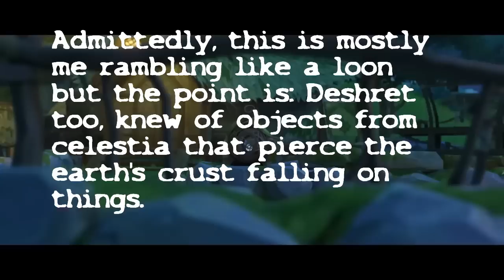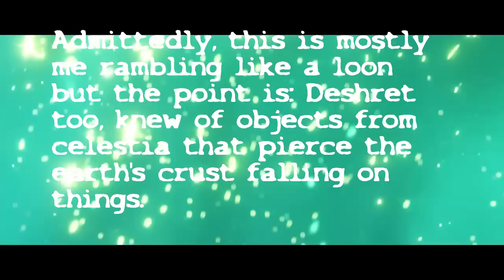Genshin Impact: Celestial Nails, Forbidden knowledge, Chasm, Inazuma, Dragonspine, & Sumeru lore!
This video was a bit of a passion project for me, as the release of dragonspine was my first time going really ham on uncovering every little lore tidbit I could while playing Genshin Impact. The Celestial Nails fascinate me to no end, and so I decided to take you all on a hunt for them-- yes, even in Inazuma.

---Ganymede